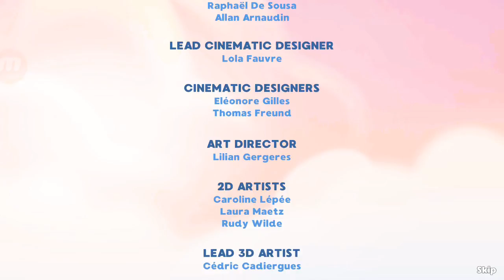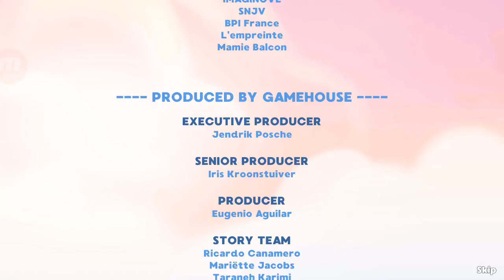Amber's airlines high hope ✈️ level 60